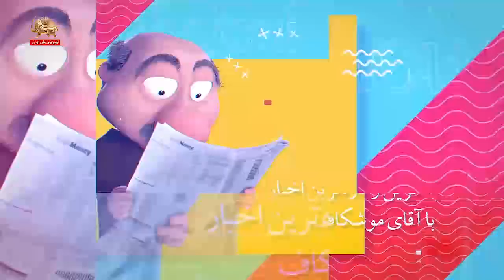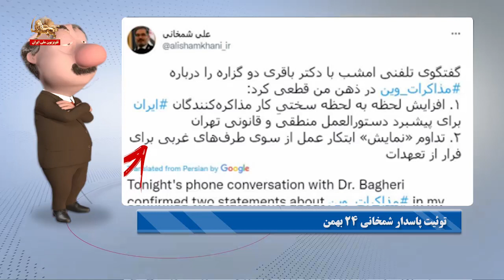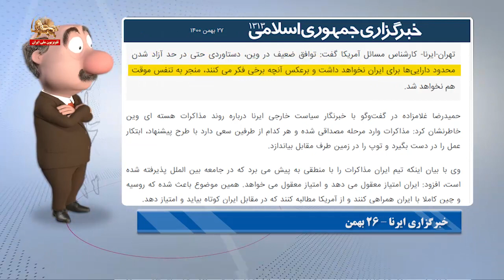توی خمره وین گیر کردن سر گاو ولایت، پشتک وارو زدن یارو عبدلیانه ـ موشکاف ـ ۲۷بهمن۱۴۰۰